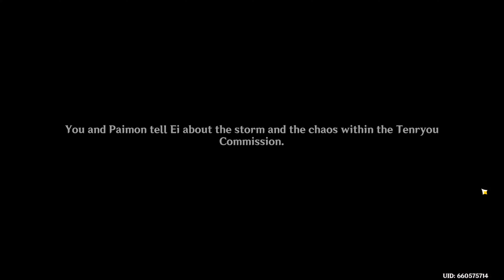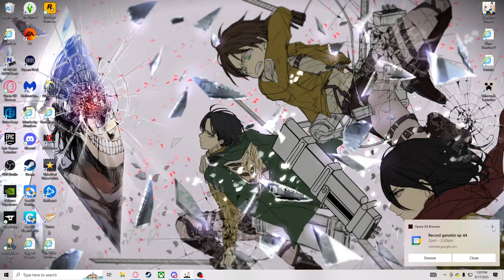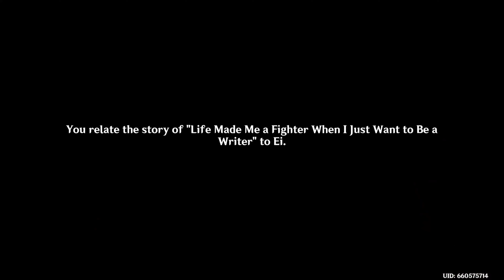Taking Out the Raiden Shogun! (Genshin LP Episode 43)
In this episode V goes on a chill day with the Raiden Shogun and show her that the world is changing without her, but a meeting between two clans of the Tenryou Commission seems to have changed their plans.